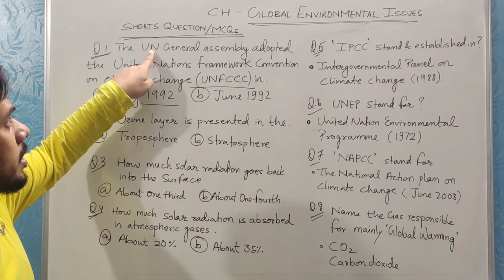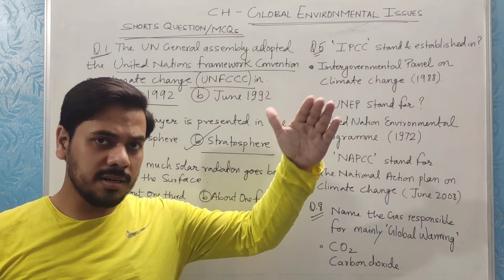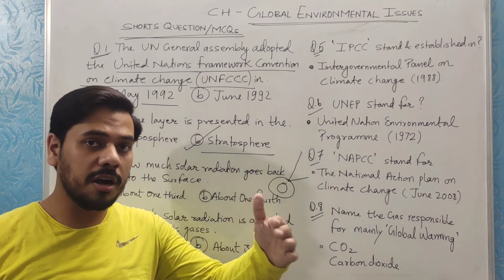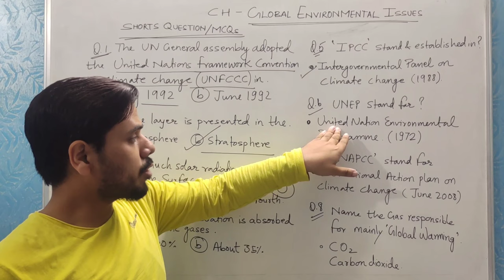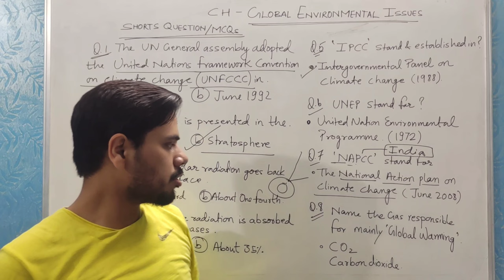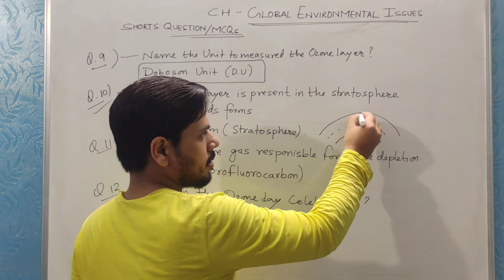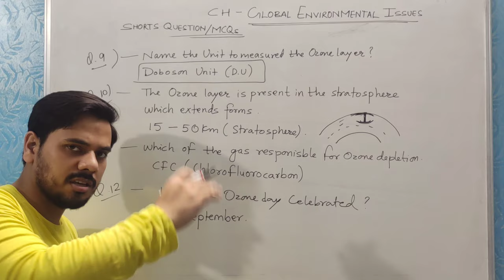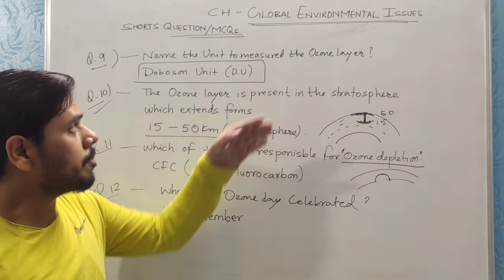Global Environmental Issues | Gloabal warming | Ozone depletion | IPPC | UNFCC | NAPCC | Dobson unit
@PadhaiwithUV BEVAE-181
GLOBAL ENVIRONMENTAL ISSUES
वैश्विक पर्यावरण्ये मुद्दे

Topic covere

1.Global warming
2.Impact/Drawback of global warming
3.Chain of events of global warming
4.WMO (World metrological organization)
5.UNEP ( United Nations environment  programme)
6. IPCC ( Intergovernmental pannel on climatic change)
7.UNFCC ( United Nations Framework convention on climatic change)
8.NAPCC (National action plan on climatic change)

8. Ozone layer deplition / Hole
9. Working of Ozone layer.
10.Drawback of Ozone hole
11. How ozone layer measured ?
12. Dobson Unit & Monitoring ozone layer

BEVAE-181  MCQS / Short Questions